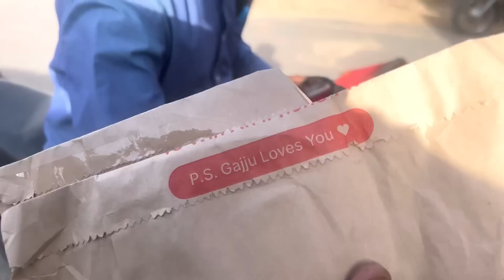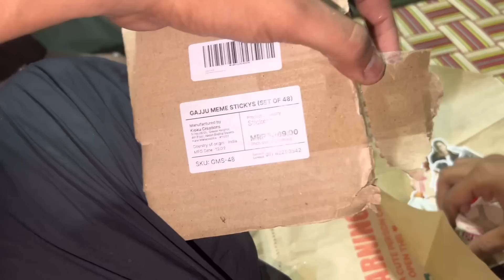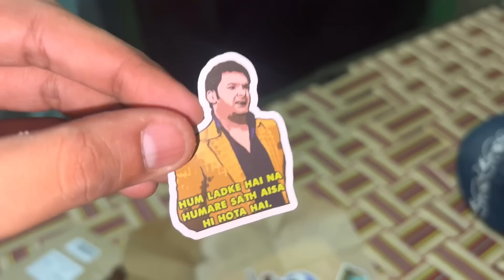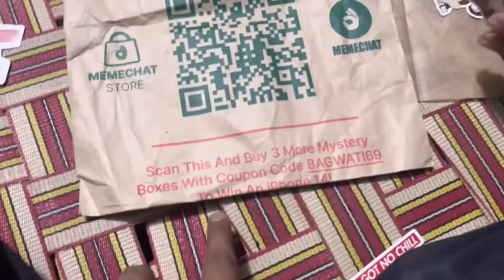Mystery Box 📦 | Ye Kyaa Nikla 😳 | Ankush Saxena | Swati Shrivastav